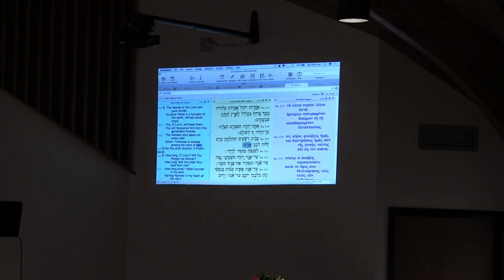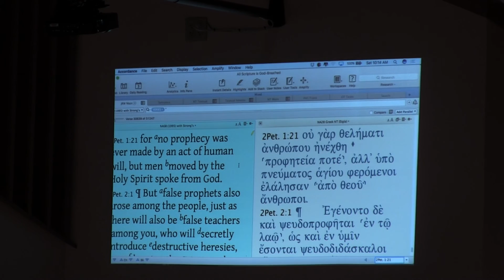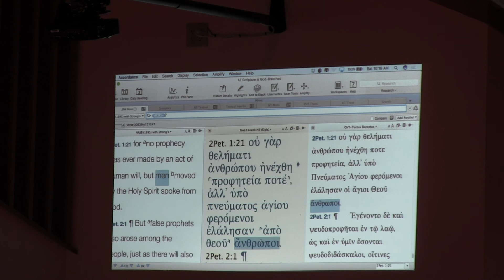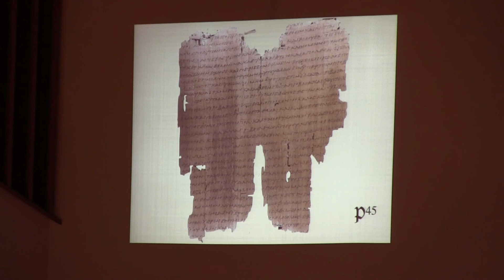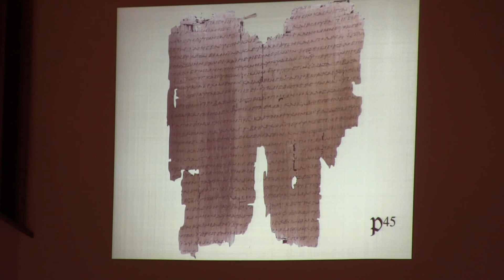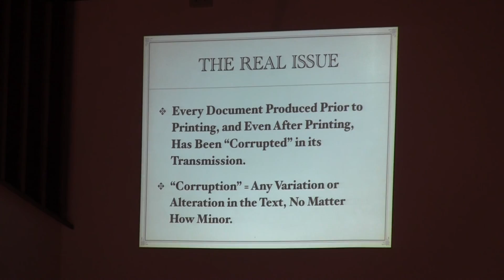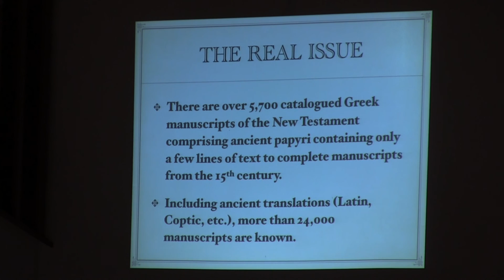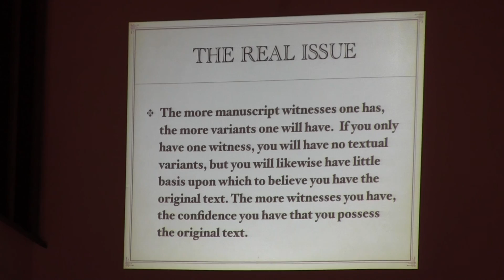Dr James White New Testament Reliability Session 2 Part 1